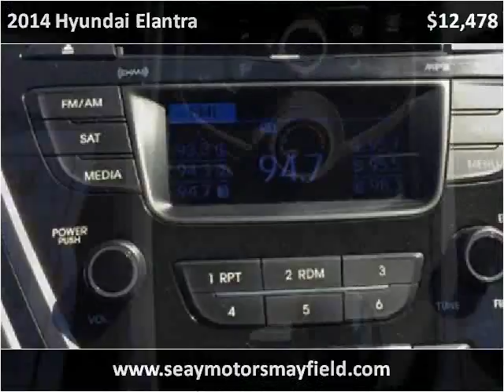2014 Hyundai Elantra Used Cars Mayfield KY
This 2014 Hyundai Elantra is available from Seay Motors - Mayfield.